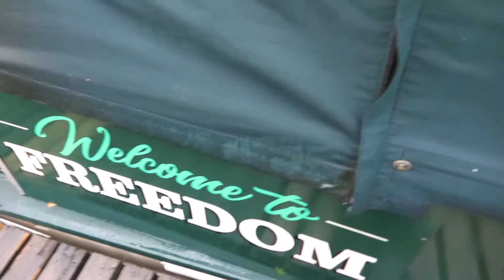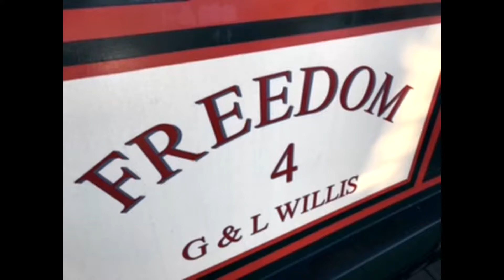Vlog 6 My Widebeam gets her doors back - Misty & Me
It’s taken a few months to get around to having both of Freedoms Stern Deck
Doors sign written but I think it was worth the wait.

Welcome to Misty and Me. Our lives surely changed once we came aboard Freedom, a beautiful widebeam boat situated in Derbyshire.
Follow our lives and journey as we set foot in our new chapter.